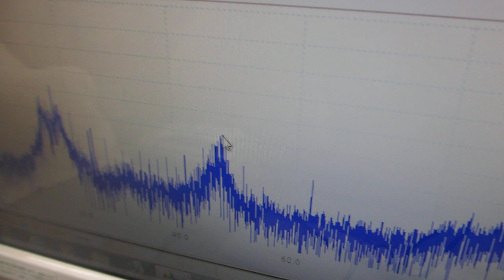メガヘルツの超音波発振制御プローブを製造する技術－－超音波プローブの特性評価実験ーー（超音波システム研究所）